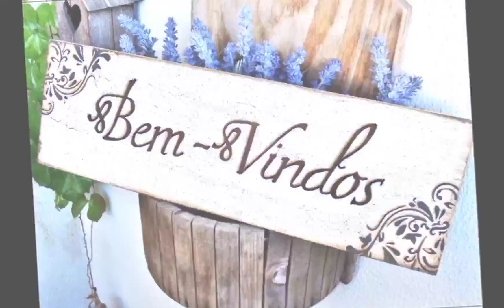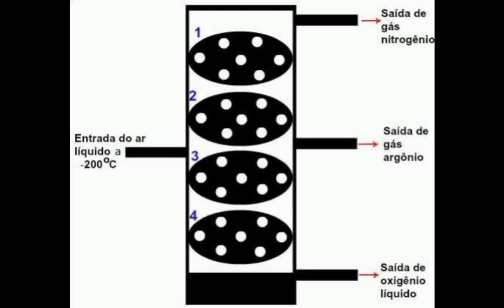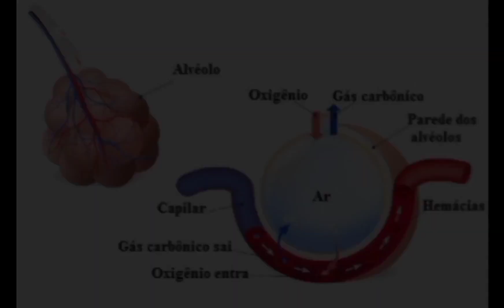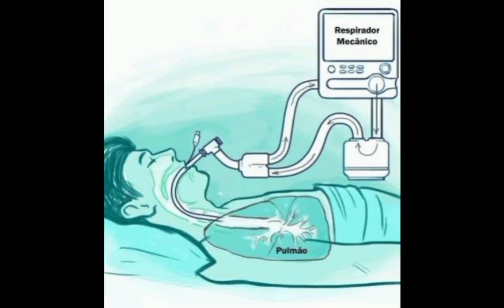Como o oxigênio hospitalar é produzido? Você sabia que oxigênio em excesso pode fazer mal a saúde?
Entenda como se produz o oxigênio hospitalar e porque essa substância só pode ser administrada a um paciente com recomendação médica.

(leave the channel credit)